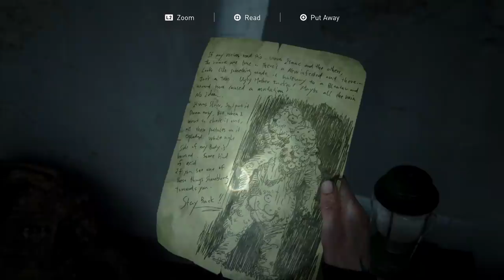THE LAST OF US 2 Walkthrough Gameplay Part 26 - BLOATER BOSS (Last of Us Part 2)